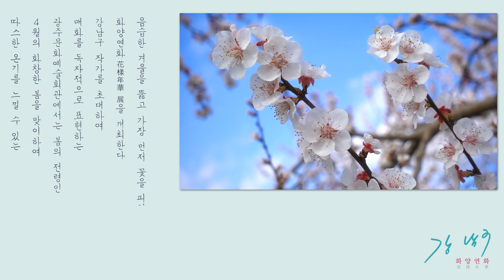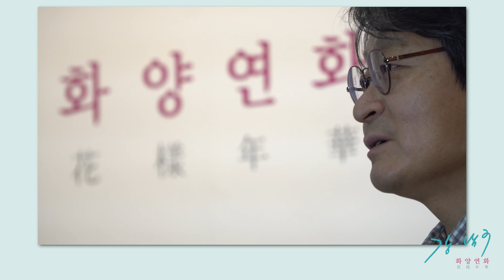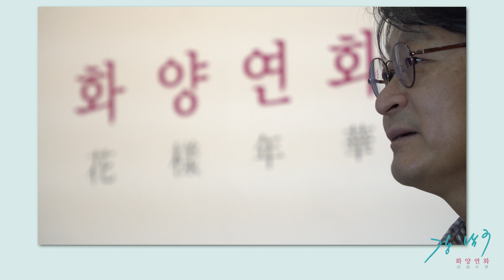[온라인 전시투어] 광주문화예술회관 기획전시 화양연화 : 강남구 展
온라인으로 떠나는 전시투어🎨

만물이 생동하는 계절, 봄이 찾아왔다. 긴 동면을 견뎌내고 발아한 새싹들이 대기의 기운을 흡수하여 새로운 생명을 부여받고, 꽃들도 화려하게 피어오르는 봄은 사계절 중 가장 아름다운 시기가 아닐까. 마치 인생에서 가장 아름답고 행복한 순간을 표현하는 단어인 화양연화(花樣年華)처럼 말이다. 이번 전시는 음습한 겨울을 뚫고 가장 먼저 꽃을 피워 봄을 알리는 매화를 섬세하고 정교하게 담아내는 서양화가 강남구 작품을 선보인다. 본 전시가 겨우내 움츠려 있던 몸과 마음에 따뜻한 온기를 전할 수 있는 자리가 되길 바란다.

✔ 전시정보
 - 전  시  명  : ｢화양연화 : 강남구｣ 展
 - 전시일정  : 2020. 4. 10.(금) ~ 5. 10.(일)
 - 장        소  : 광주문화예술회관 갤러리
 - 관  람  료  : 무료
 - 주최/주관 : 광주문화예술회관
 - 참여작가  : 강남구
 - 전시작품 : 회화 31점